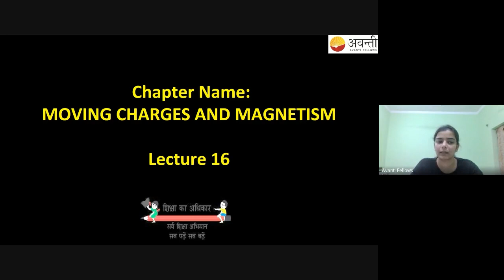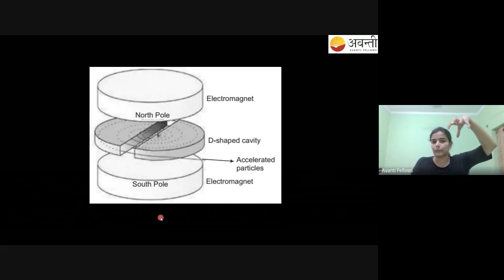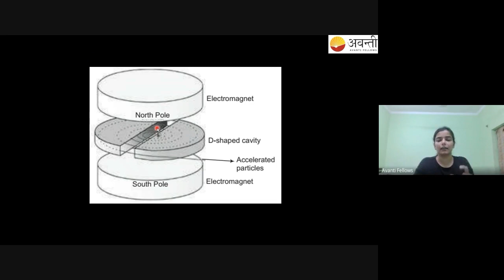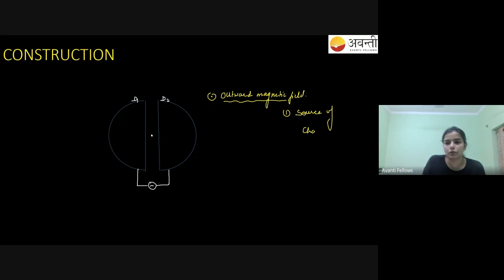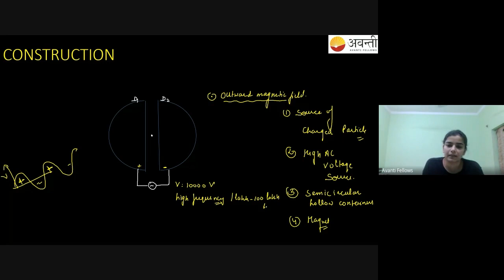Moving Charges and Magnetism L16 | 12th Physics | 1st August 2023